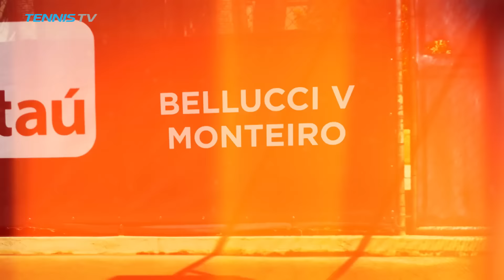Dolgopolov Holds Off Zeballos In Rio 2017 Thursday Highlights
Watch Thursday highlights as Alexandr Dolgopolov moves past Horacio Zeballos at the Rio Open presented by Claro, plus wins for Thiago Monteiro, Pablo Carreno Busta and Casper Ruud. Watch live tennis at tennistv.com. Photo: Joao Pires/Fotojump